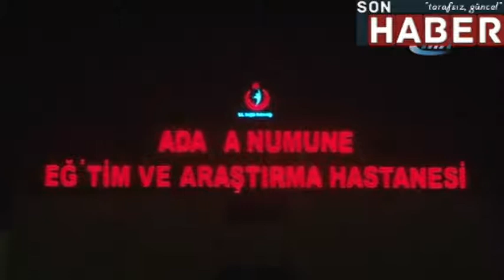Alkollü koca önce eşini dövdü, sonra 8 yaşındaki kızını döverek hastanelik etti|sonhaber.im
Adana’da, alkollü olan Ramazan T. eşini dövdüğü sırada, annesini korumak isteyen 8 yaşındaki kızı Hatice T.’yi döverek hastanelik etti. Küçük kızın kolunun kırıldığı ve vücudunun 3 yerinde kırık olduğu tespit edilirken, ameliyata alınacağı öğrenildi.